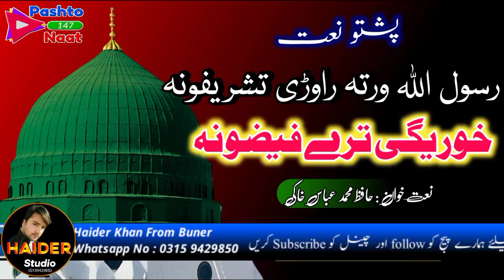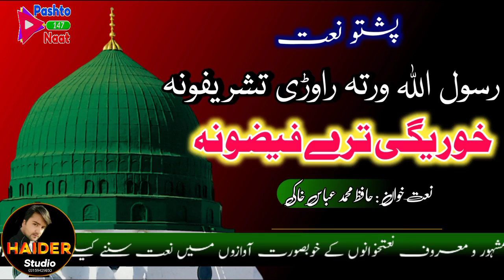Pashto HD naat - Rasool Allah warta Raware Tashrifona - Muhammad Abbas Khaki - Pashto New Naat 2022